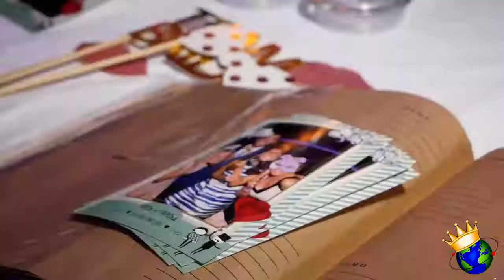Celebs Célfie Mirror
An amazing alternative to traditional photo booths, this mirror will bring you through a world of colorful animations while taking your photograph. The mirror has a printer which prints your photo within seconds. Perfect for all occasions and all ages. It is the ideal entertainment to suit all :)